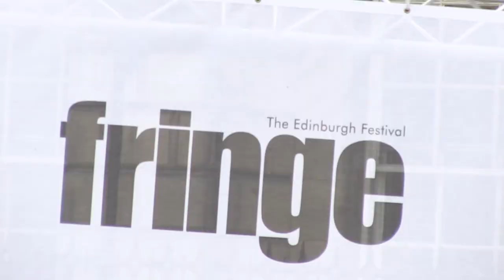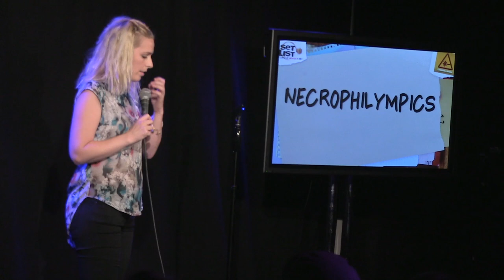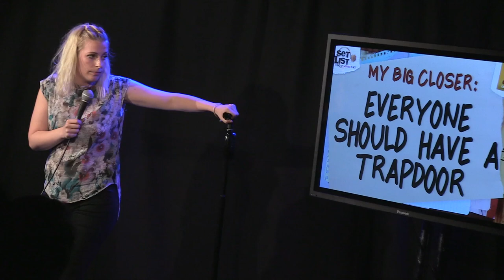SARA PASCOE - Set List: Stand-Up Without a Net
Live from the Edinburgh Fringe Festival in Edinburgh, Scotland, Sara Pascoe performs an improvised stand-up routine on topics provided to her on the spot. This is Set List, Stand-Up Without a Net!